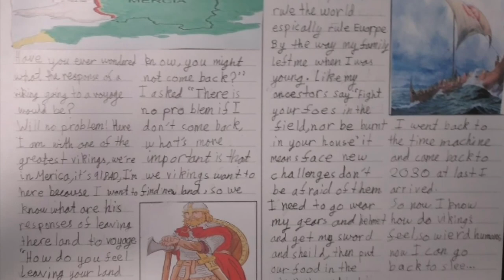Doha Academy’s Year 5 Got Talent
Doha Academy’s Year 5 GOT TALENT! We are always inspired by the children’s work in Year 5, whether it’s Maths, English, Art, or Science - what a talented Year Group!